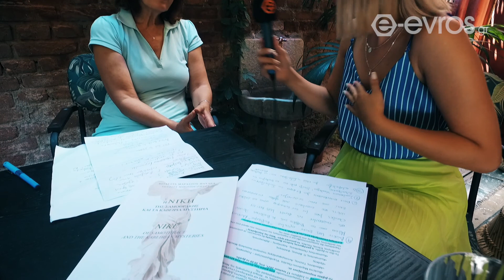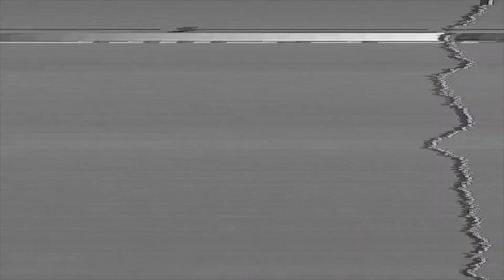LIVE: H συγγραφέας Βιολέττα Μαράντου Παυλέα μιλάει στη κάμερα του e-evros.gr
🔴 ΖΩΝΤΑΝΑ ΤΩΡΑ (12:40) Συναντούμε τη συγγραφέα κ. Βιολέττα Μαράντου Παυλέα και μιλάμε για το νέο βιβλίο της με τίτλο "Η Νίκη της Σαμοθράκης & τα Καβείρια Μυστήρια" που το παρουσίασε στο νησί της Σαμοθράκης.

"Μου μίλησε η πνευματική του τόπου" και ξεκίνησα να γράφω το βιβλίο μου με τίτλο "Η Νίκη της Σαμοθράκης και τα Καβείρια Μυστήρια", θα μας πει.

Βρισκόμαστε στην αυλή του ΟΜΕΝ, στο κέντρο της Αλεξανδρούπολης.

Εδώ μπορείτε να βρείτε το link για να ψηφίσετε και εσείς για να γυρίσει το άγαλμα της Νίκης στον τόπο του αλλά και άλλες σχετικές πληροφορίες